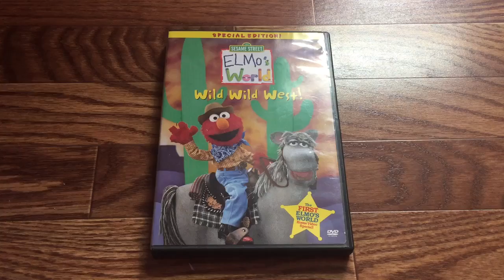My Wild Wild West DVD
I got my Wild Wild West DVD in the mail on July 20th and ordered it from EBay. Elmo learns about the Wild West. It's from a long time ago. My favorite parts of my DVD are a film about Maria's horse and Elmo and the horse singing She'll Be Comin' Round the Mountain. What's your favorite part of Elmo's World: Wild Wild West?